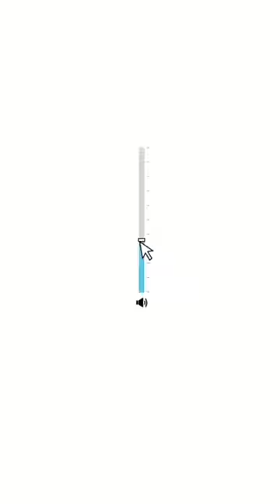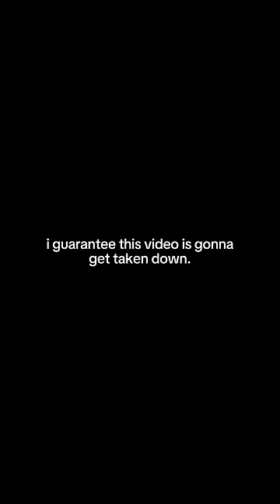DECO*27 - Rabbit Hole: Sparkle Parody Extended Version feat. 久远丶酱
Pure Pure but it's Sparkle from Honkai: Star Rail

Credits

Song by @DECO27
【DECO*27 - "Rabbit Hole" feat. @HatsuneMiku】

Sparkle Parody Animation by 久远丶酱

Original Animation by @channelcaststation

Extra clips

Chapters
0:00 - Intro & Credits
0:15 - Original Sparkle Parody
1:15 - Extension

Tags (some copied from Pure Pure extended)